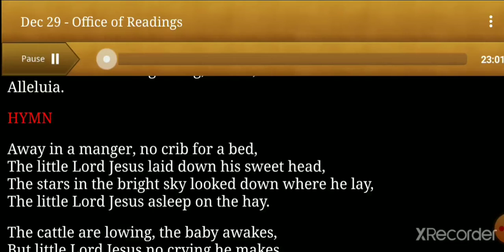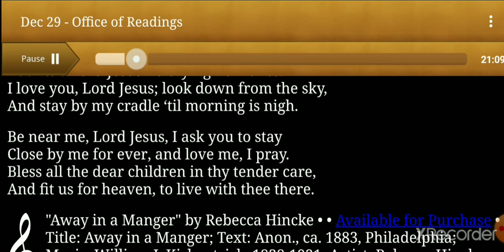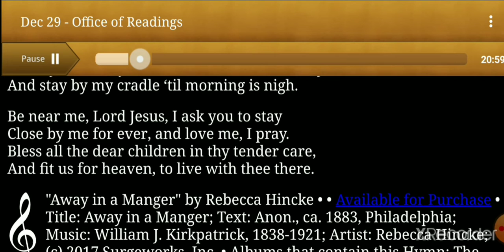"Away in a Manger" by Rebecca Hincke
𝄞"Away in a Manger" by Rebecca Hincke • • Available for Purchase • Title: Away in a Manger; Text: Anon., ca. 1883, Philadelphia; Music: William J. Kirkpatrick, 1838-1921; Artist: Rebecca Hincke; (c) 2017 Surgeworks, Inc. • Albums that contain this Hymn: The Hymns and Chants of Divine Office, Vol. 1

download app